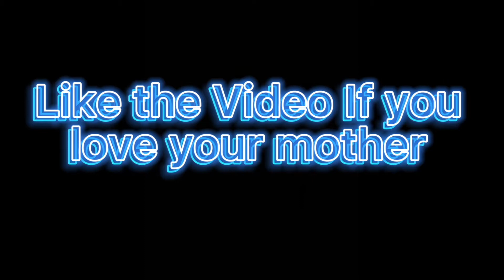KM X T-RTM X ODARG X 9INEBOY X S10 X RAMPAGE - M.I.B [Music Video] Reaction 😈